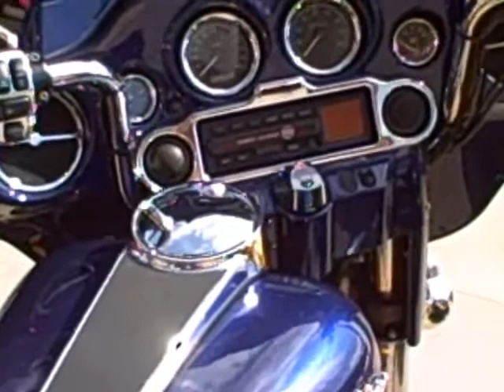Awesome Harley Nights Sioux City, IA 6/16/12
One afternoon of the three day motorcycle rally. Created on June 16, 2012 using FlipShare.